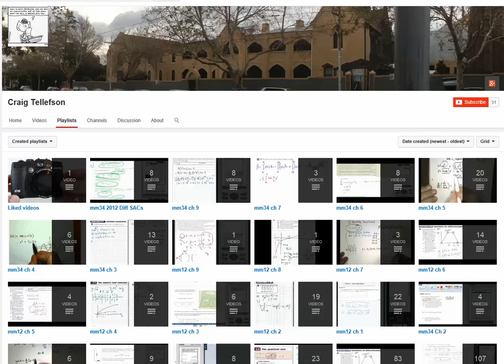youtube channel introduction